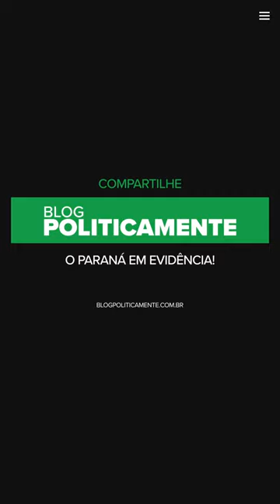Copel elege hoje novo Conselho de Administração e Fiscal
A Copel (Companhia Paranaense de Energia) vai deliberar nesta sexta-feira (28) sobre a escolha do novo Conselho de Administração e Fiscal da estatal. As escolhas serão feitas durante a Assembleia Geral Extraordinária e Ordinária da Companhia.